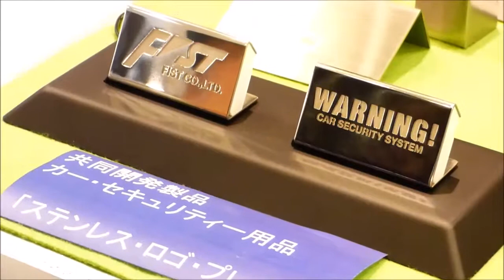20180620 フィスト